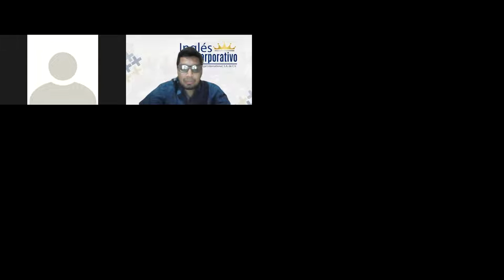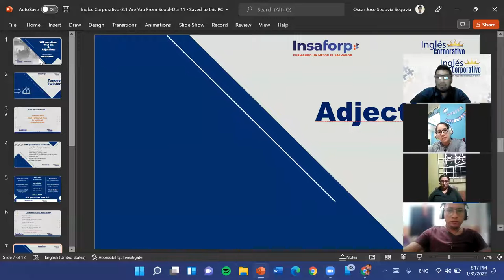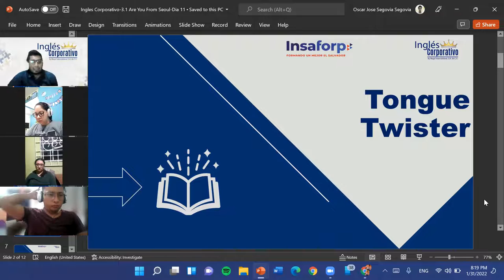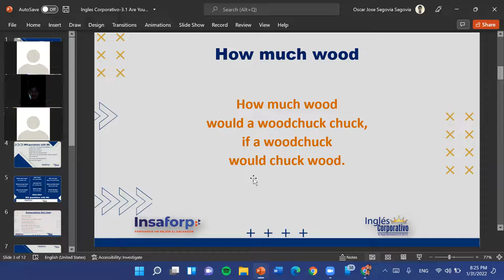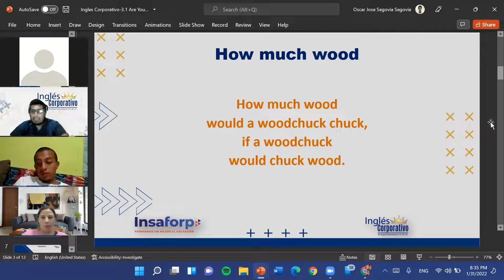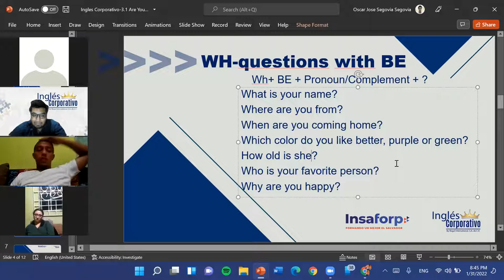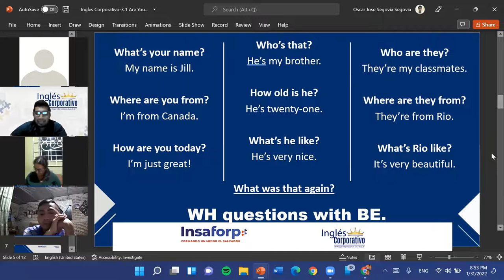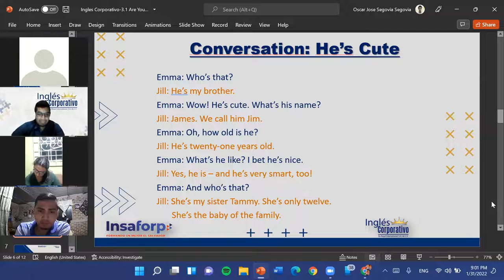Ingles Corporativo-3.10 Wh-questions with be-Dia 9